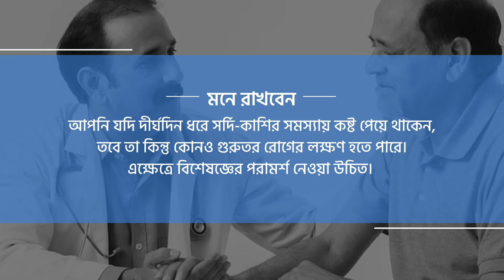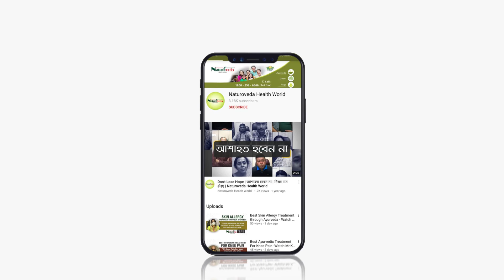দীর্ঘস্থায়ী সর্দি-কাশি থেকে বাঁচতে 7 টি সহজ উপায় II ন্যাচরোবেদা হেল্থ ওয়ার্ল্ড